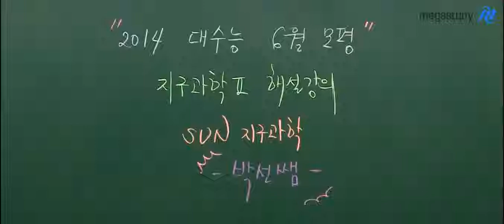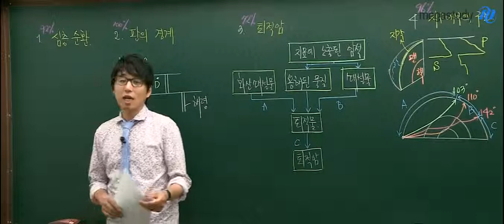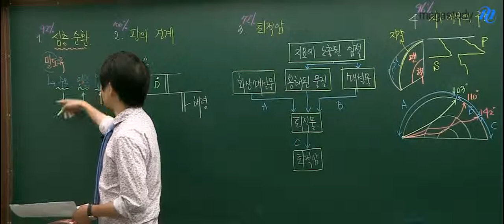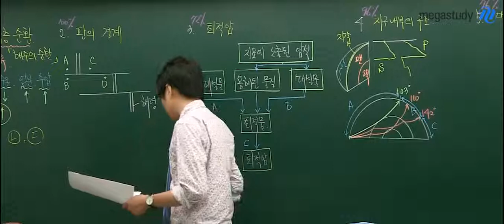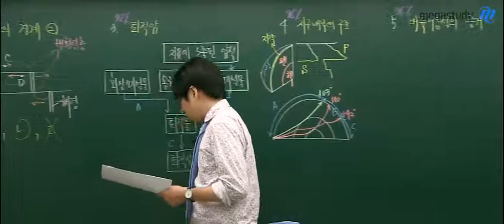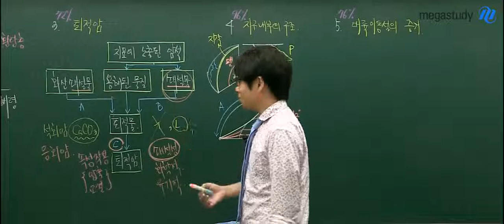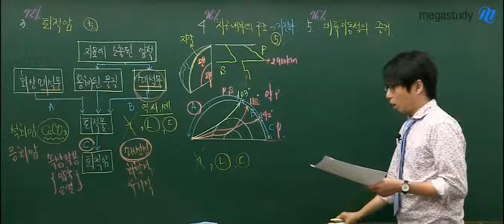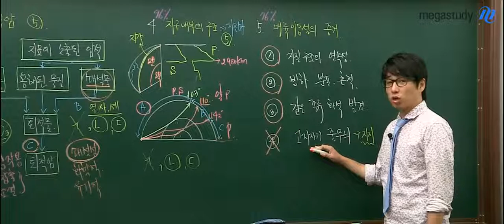[메가스터디] 6월 모의고사 해설강의 지구과학ll 박선 1번~5번 해설강의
6월 모의고사 지구과학ll, 박선 선생님의 1번에서 5번 해설강의입니다. 더욱 자세한 내용은 메가스터디 확인하실 수 있습니다. - 합격불변의 법칙 메가스터디